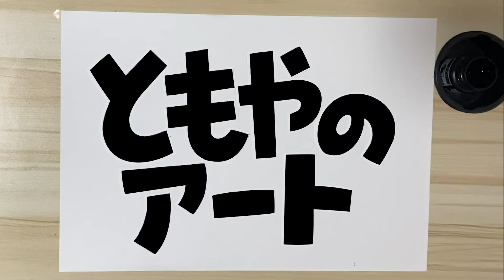木下ふみこ都議！ 何もせず527万円GET! 議員辞職して反省しろ！！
都議選中に無免許運転で人身事故を起こして
書類送検された木下ふみこ都議。

何やら相当な問題児のようです。
尋常じゃない鋼のハートを持つこの女、
普通の人間じゃねえ！！
そして許せない！！！